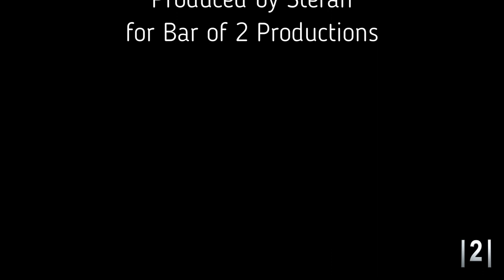Shadows of the Apse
Joe Zobkiw and David Mash improvise a meditative ambient electronic soundscape, using two Novation Summit synthesizers.